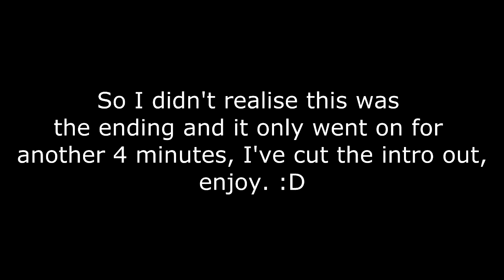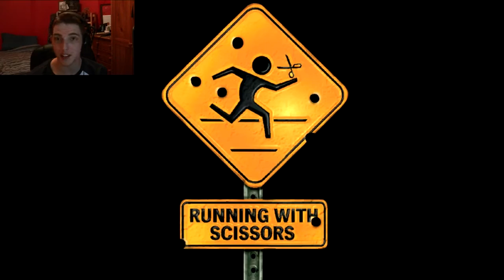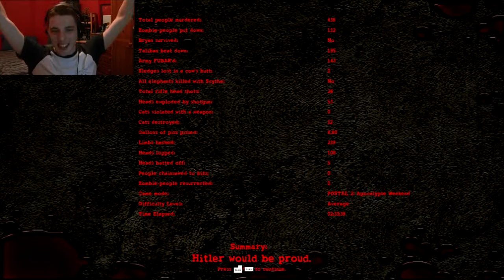Postal 2 | Apocalypse Weekend Gameplay | Ending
The Postal Dude's story has finally come to an epic conclusion.